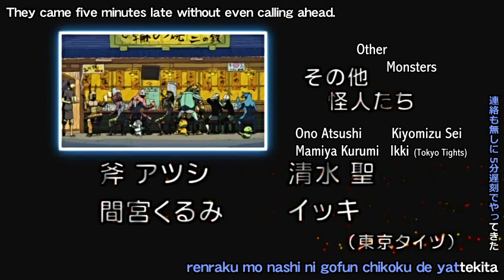Astro Fighter Sunred episode 14